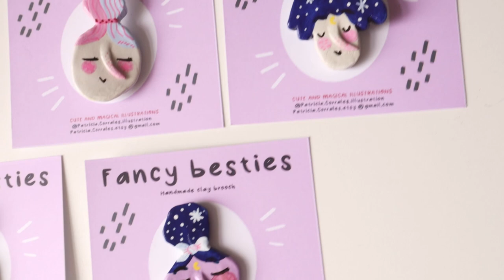Crea conmigo broches de arcilla blanca ✿ Tips para modelar arcilla de secado al aire. DIY Clay Pins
Bellas florecillas, hoy nos ponemos manos en la masa!

Aquí os dejo un videíto sobre cómo hago broches de arcilla blanca y de paso os dejo algunos tipos para modelar este tipo de arcilla de secado al aire. Es algo muy sencillo pero muy resultón :D

Las posibilidades son infinitas!

☽ LINKS ☾

✱ Rode VideoMicro

☽ Edición ☾
✱ DaVinci Resolve
✱VLLO
✱ Procreate